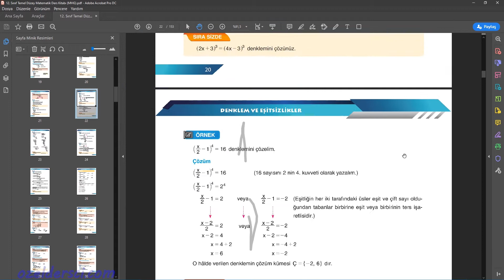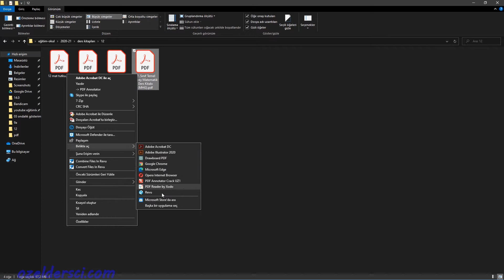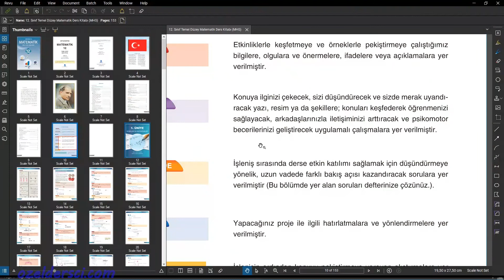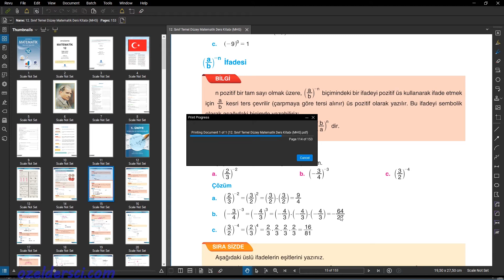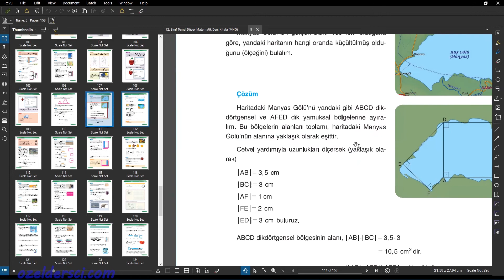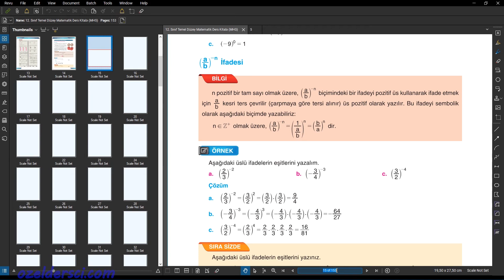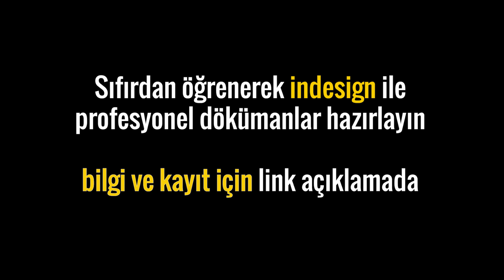Bluebeam Revu programında yavaş çalışan pdf çözümü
Blubeam revu dersleri